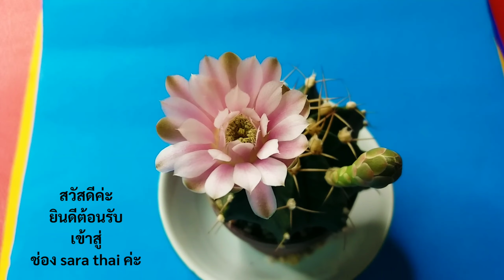กระบองเพชรสายพันธุ์ยิมโนคาไลเซียมออกดอกเก่งดอกดกสีชมพูดูแลง่ายแตกหน่อเยอะสร้างสายพันธุ์ด่างใหม่ได้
แคคตัสเลี้ยงง่ายดอกดกดอกสวยสีชมพูหวานบานทนหลายวันครั้งหนึ่งออกดอกมากกว่าหนึ่งดอกมือใหม่หัดปลูกเลี้ยงก็ทำได้ถ้ามีดอกจะหลงรักเลยค่ะ